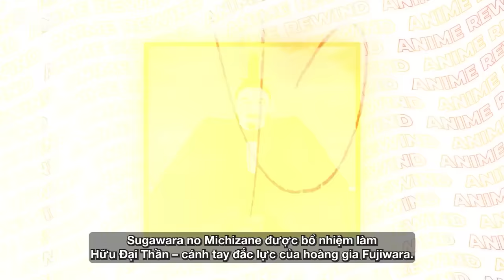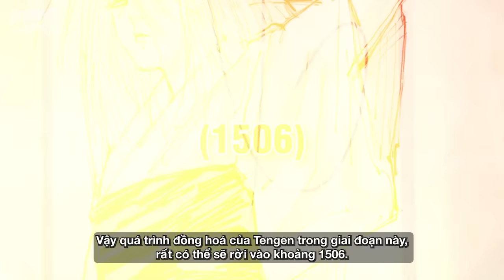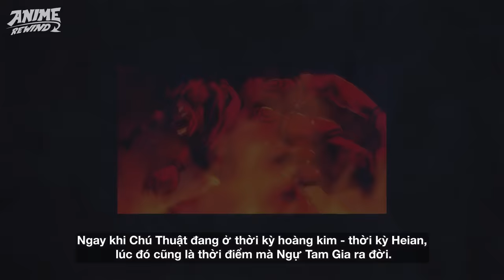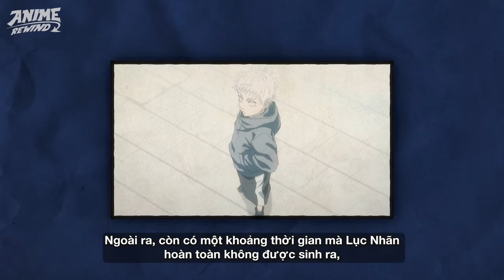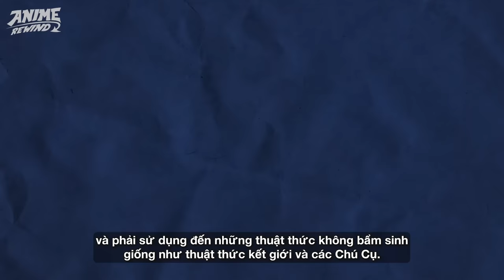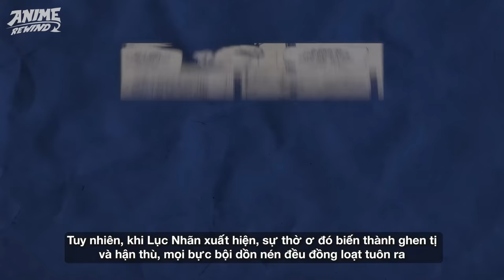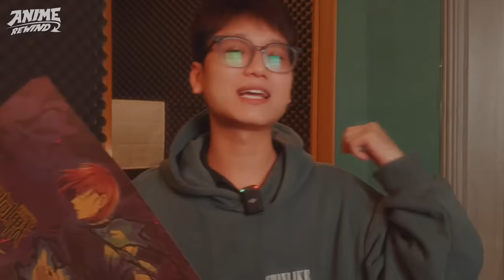JUJUTSU KAISEN | GIA TỘC GOJO - QUÁ KHỨ BÍ ẨN KHÔNG AI ĐƯỢC BIẾT! SỰ THẬT VỀ LỤC NHÃN!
Gojo Satoru đã chết! vậy là người kế thừa duy nhất của gia tộc cũng đã ra đi. Như vậy có thể coi như gia tộc Gojo dường như chấm dứt từ đấy. Trừ khi tác giả có những cú bẻ lái quay xe để cho ông thầy hồi sinh trở lại.
Tuy nhiên, từ trước đến nay chúng ta chưa hề biết quá nhiều thông tin về gia tộc của ông thầy. Một trong những gia tộc thuộc Ngự Tam Gia vô cùng quyền lực, nắm giữ quyền hạn vô cùng to lớn trong giới chú thuật sư của Nhật Bản.
Nhắc đến gia tộc Gojo chúng ta còn biết đến Lục Nhãn, một thứ quyền năng vô cùng quý hiếm mà đến bất kỳ ai cũng phải dè chừng. Tuy nhiên, đằng sau những thông tin đó, lại là một quá khứ vô cùng đặc biệt, biến gia tộc này trở thành một mấu chốt vô cùng quan trọng trong lịch sử giới chú thuật.
Cùng Anime Rewind khám phá những bí ẩn đó ngay trong video này nhá!